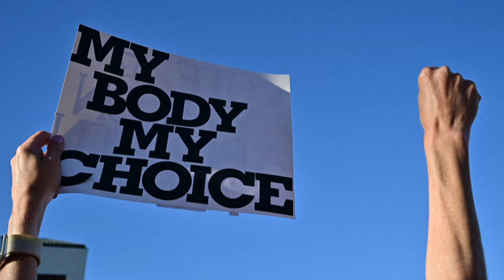Das sind Kamala Harris' Pläne für den Fall eines Wahlsiegs | AFP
Falls die Demokratin Kamala Harris die US-Präsidentenwahl gewinnt, dürfte sich bei der Unterstützung der Ukraine und im Kampf gegen den Klimawandel wenig ändern. Bei ihren Wirtschaftsplänen bleibt Harris eher nebulös. AFPTV erklärt, was die Vizepräsidentin vor hat.